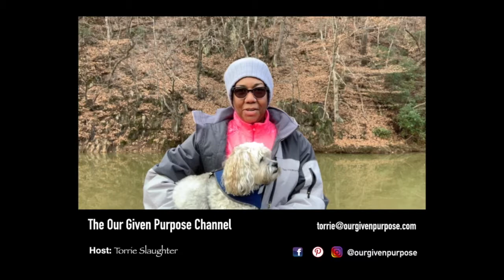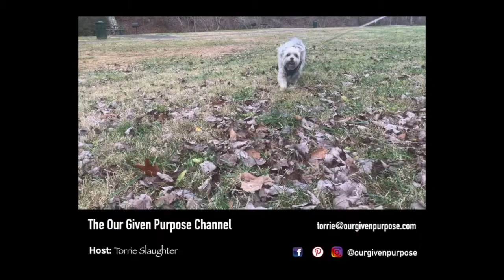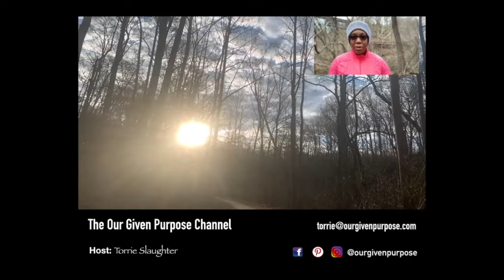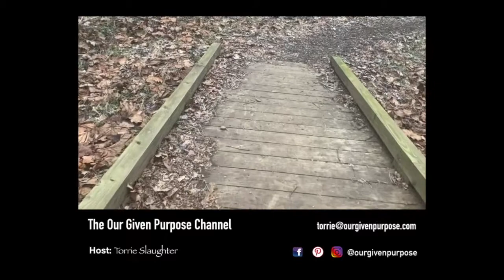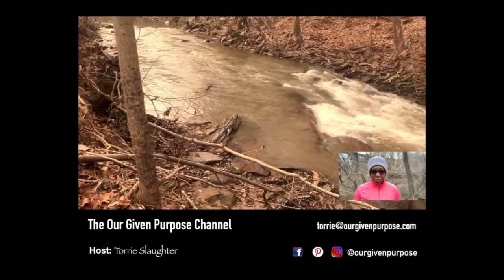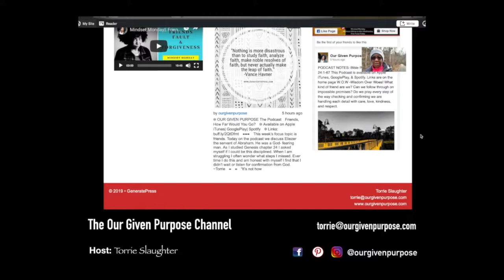Workout Whine to Win Wednesday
Hello Purposeful People! I pray you are all enjoying this beautiful day that God has gifted you. I started my morning by saying thank you. I hope this video inspires to read God's Word and encourages you to get outside if possible.
~Torrie

Schedule for 2019
Mindset Monday
Workout Whine to Wine Wednesday
Fine Tune Friday

Podcasts: Every Tuesday and Thursday

Excerpts and links may be used, provided that full and clear credit is given to © Torrie Slaughter, Torrie Slaughter Photography, Torrie Dorschel Photography, Our Given Purpose, with appropriate and specific direction to the original content.